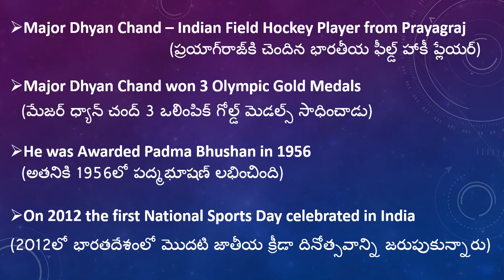GK Shorts | Imp of 29th August | Hockey Legend Birthday | Imp of National Sports Day in India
In this video you will get information about Importance of 29th August.
When was first national sports day celebrated in India?
Why we Celebrate national sports day on 29th August?
Who is known as hockey legend in India?